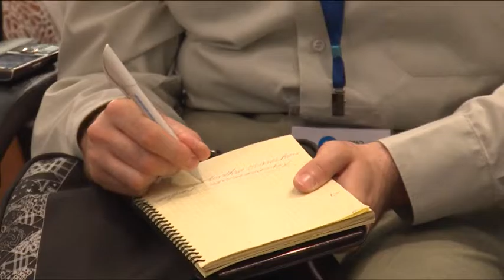Модернизации военных городков и наукоградов в Подмосковье говорили на пресс-конференции в РИА МО.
О модернизации военных городков и наукоградов в Подмосковье говорили на пресс-конференции в Российском Информационном Агентстве Московской области. Эта тема широко обсуждается в Правительстве области. Как измениться облик ведущих научных центров и бывших воинских частей узнаем из репортажа нашего корреспондента.